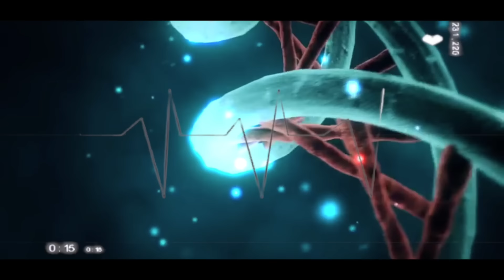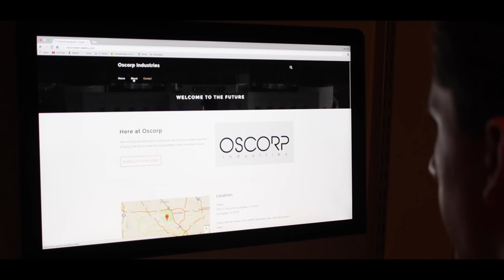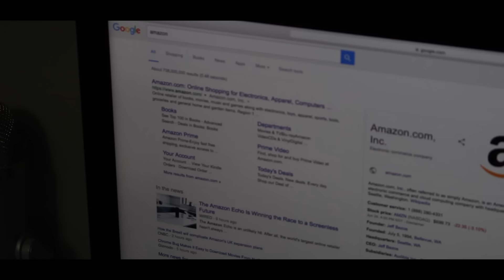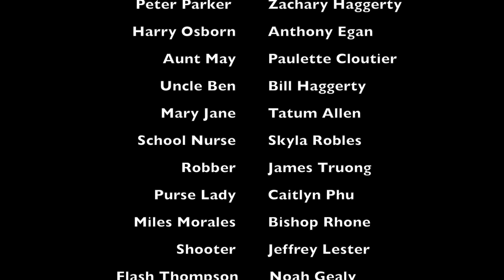Spider-Man Parody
Peter Parker begins to get strange abilities after he gets bitten by a radioactive spider. In his journey to explore his new powers he makes an enemy, The Goblin. Is Peter too stupid to beat him? Watch to find out!